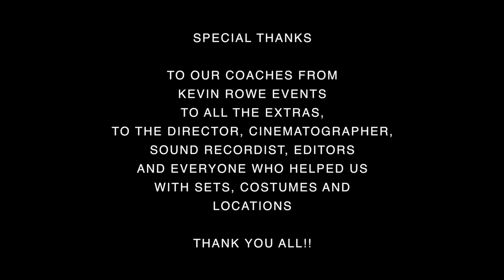DLSP Eagles win the Oskar night....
On a fantastic night in Powerscourt Hotel in February 2017 The Eagles swept the board with two Oskars!!! Best movie for The Snapper, followed by best actress won by coach Emer Fitzpatrick. Special thanks to the under 6 squad for joining in.